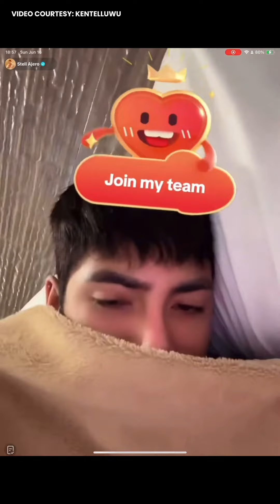[ENG SUB] Stell's TikTok Live | June 17, 2024 - Morning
Stell is at his hyperactive best today, and he blames it all on a hearty breakfast of rice! 😂 Brace yourself for insane antics and infectious energy only Stell can deliver! Plus, keep an eye out for a special cameo appearance by Justin and Pablo! 😍❤